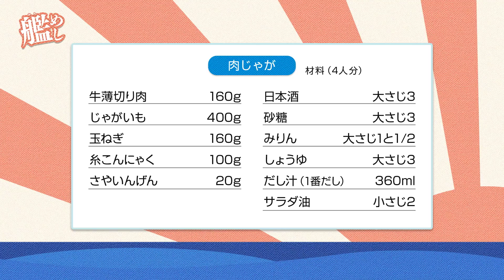【週刊海自TV・レシピ動画】肉じゃが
第４術科学校に保管されている海軍の料理教科書「海軍厨業管理教科書」掲載のレシピ。
帝国海軍の東郷平八郎元帥が、留学から帰国後、部下にビーフシチューを作らせた過程で生まれた旧海軍からの伝統の料理です。